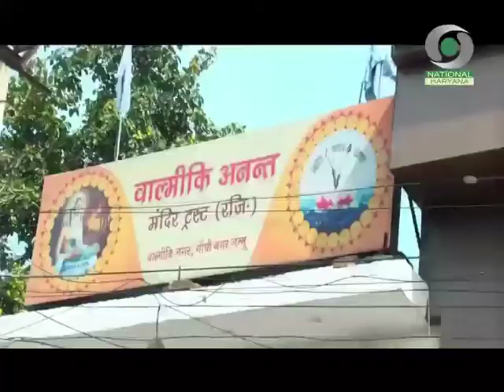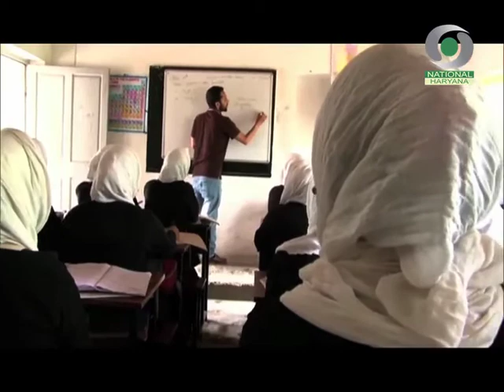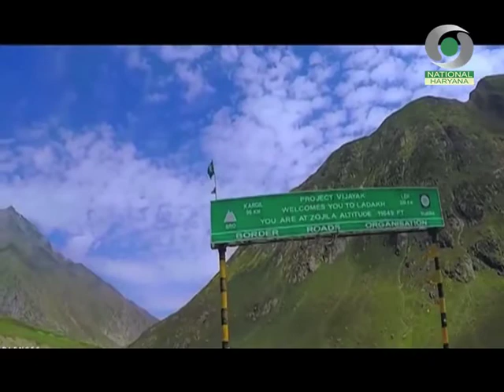सेवा, समर्पणः सुशासन के 20 साल। बदलता जम्मू-कश्मीर, लद्दाख